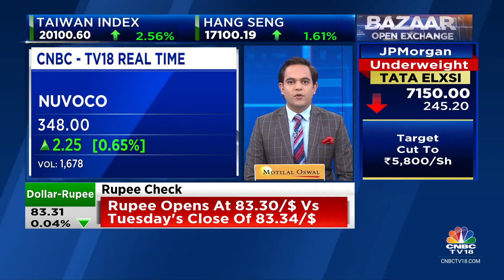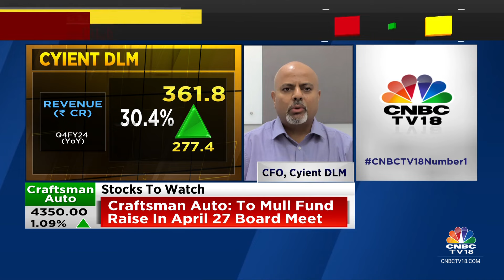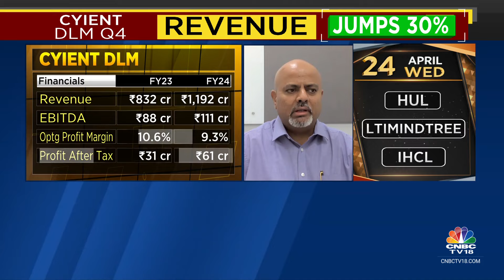Geopolitical Tensions Have Not Adversely Impacted Exports: Cyient DLM | CNBC TV18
Expect CAGR growth of 30% in next 3 years, says Shrinivas Kulkarni of Cyient DLM. Tells Prashant Nair, Sonia Shenoy & Nigel D'Souza that geopolitical tensions have not adversely impacted exports.

n18oc_business